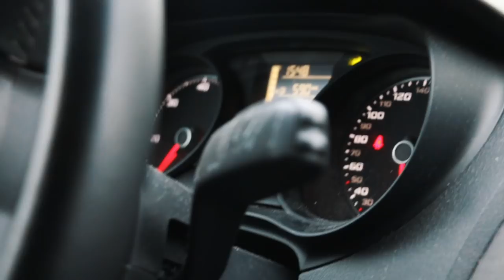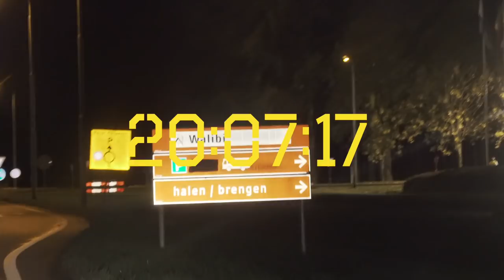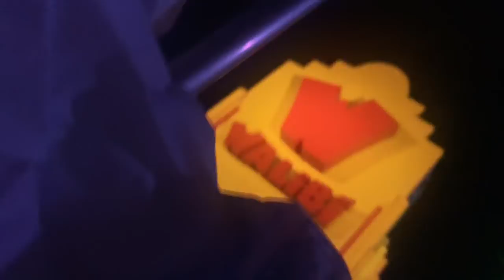Gratis binnenkomen bij Walibi [Fright Nights] | Gierige Gasten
Wil jij binnenkort als Gierige Gast in onze video? Laat het in de comments weten!